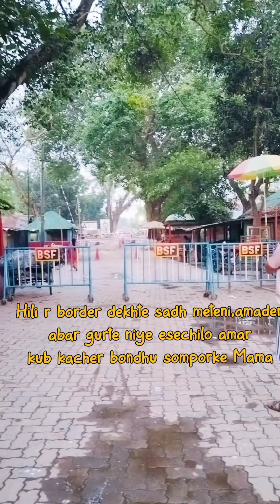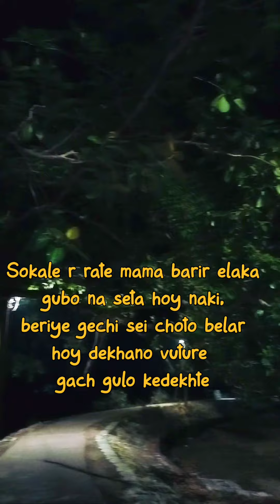West Bengal Trip | Hili to Bangladesh border dekhte gelam | Aro kothay kothay gurechi | Vlog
👉Hi we are Surabhi,Dilip & Diptanshu we are doing the volgs on verious fields like travel, music, dance, occasion games, adventures etc. You will get information and knowledge from our vlogs. 📷🎤🎧🎨🖼️🎥

👉Hey guys,
 To create a positive atmosphere and to keep the spirits high. beautiful and meaningful..

👉Hope you enjoy this volg.

👉We r have in video
Diptanshu ❣️
Surabhi❣️
Dilip❣️

👉Entertainment with We would like to thank all for supporting this cause..